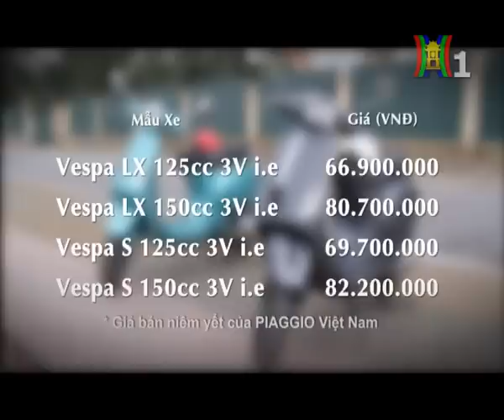TGPT Piaggio Vespa 3V i e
Chương trình Thế Giới Phương Tiện chương trình chuyên đề hàng ngày về oto xe máy và công nghiệp phụ trợ phát sóng hàng ngày trên kênh 1 Đài PTTH Hà Nội.